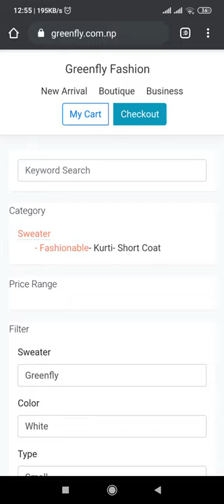GreenFly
A small Fashion Wear Site- Work In Progress